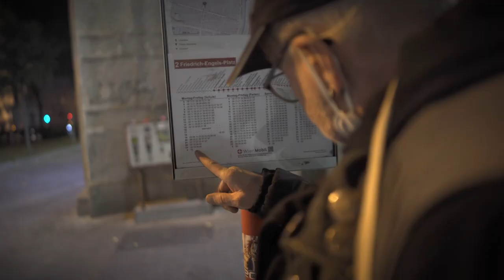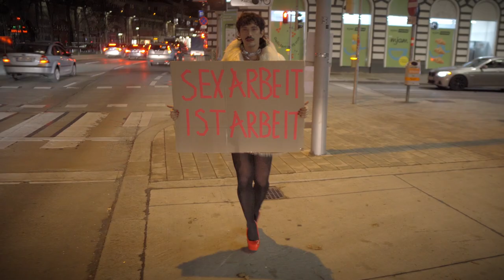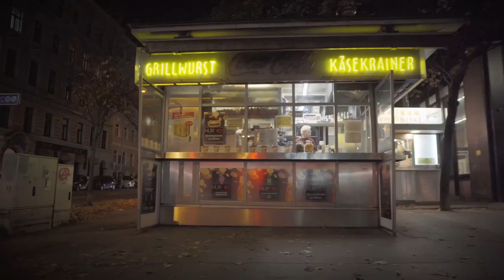Soda Gomorra - Gürtel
Soda Gomorra - Gürtel (official music video)
Written, directed and produced by Mikal Maldoror

Starring: Alexandru Cosarca (Sex-worker), Gerry Geiger (Kolporteur) and Filip Rački (Police officer) / Co-Starring: Dominik Grdić, Filip Rački, Gerry Geiger, Gustavo Elgueta, Ilija Pilipović, Mikal Maldoror, Spomenka Rački and Thomas Wirthensohn (Buyers)

Camera and video cut: Philipp Kerber
Audio recording and editing: Florian Jauker
Audio mixing: Jakub Velikovský
Audio mastering: Marko Tica

Music: Soda Gomorra - Aleksandar Marković (voice), Marko Marković (backing vocal), Filip Rački (guitar), Thomas Wirthensohn (trumpet), Nenad Stankov (synths), Tommy Jirku (bass) and Mikal Maldoror (drums)

Video locations: Gürtel, Vienna (Carina, Chelsea, Rhiz, Venster99, Wienstation, Würstelstand)

Anyone can download, re-use, remix, and redistribute our work, with no restrictions